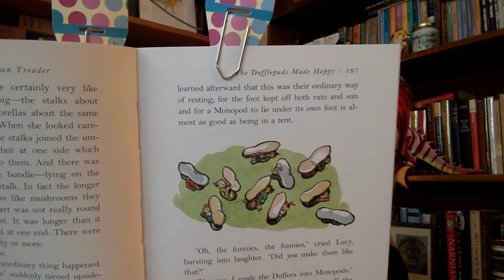Pt. 11: Voyage of the Dawn Treader (ch. 11)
Ch. 11: In which the napping mushrooms are really Moneypuds, I mean Pomonods, er Poddymons, or oh wait yes DUFFLEPUDS!